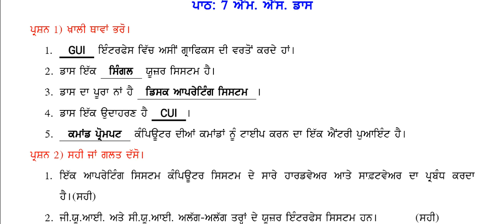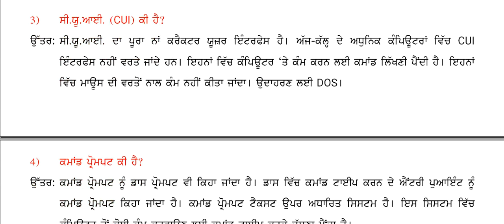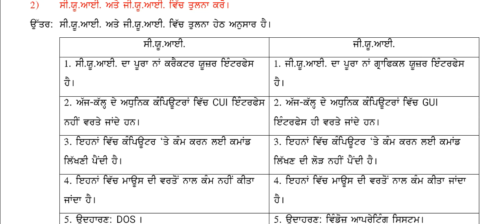PSEB | Class 7th | Chapter 7 Exercises | MS DOS